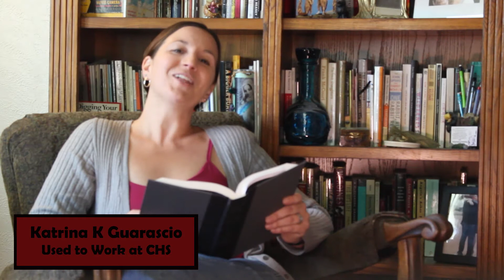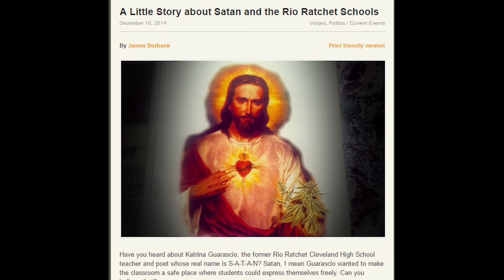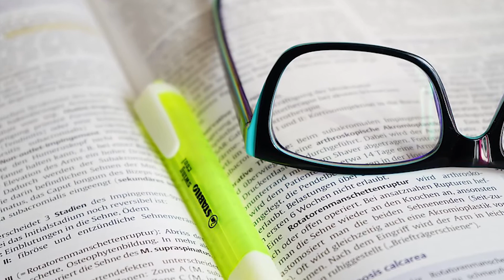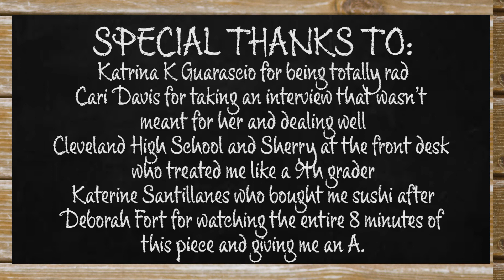The Catalyst-The Story Behind Katrina Guarascio's Fight with Cleveland High School